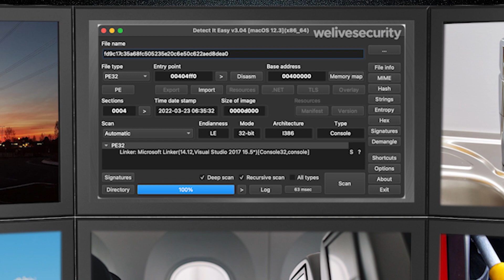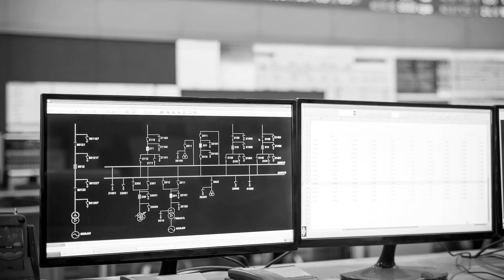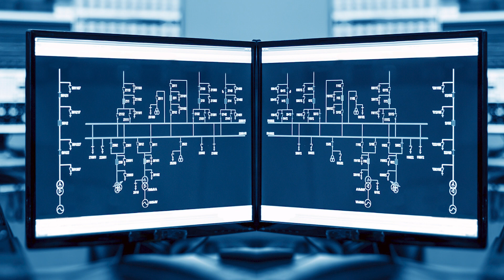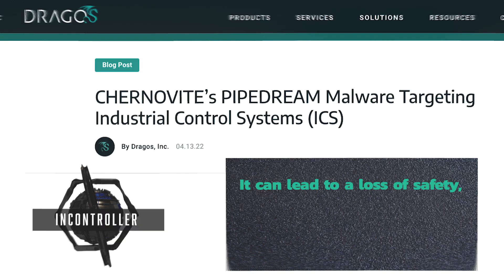How cyber attackers are targeting industrial machines in 2022 & 2023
Attackers are targeting the machines that run our world, like power, gas and water. This year they created two new pieces of industrial malware, bringing the world total to 7.